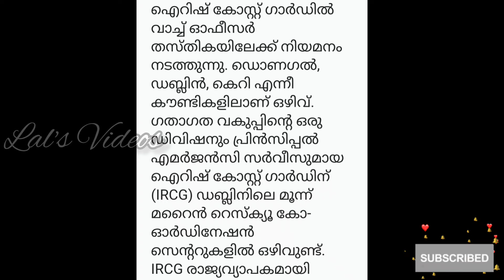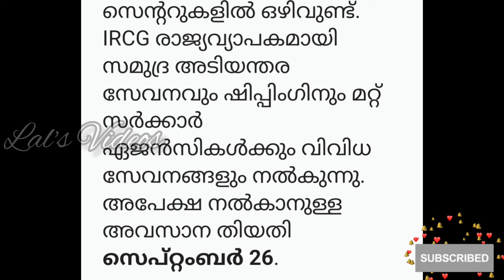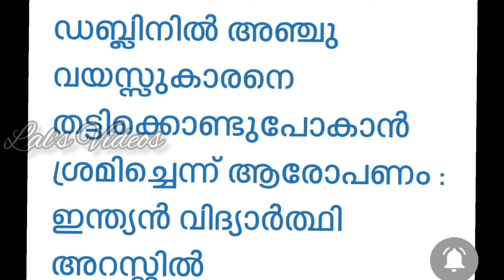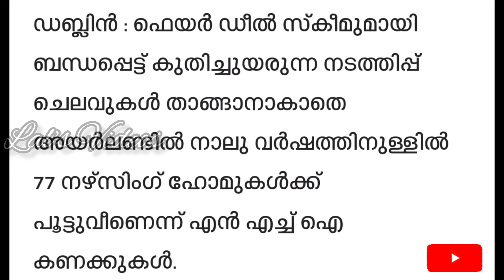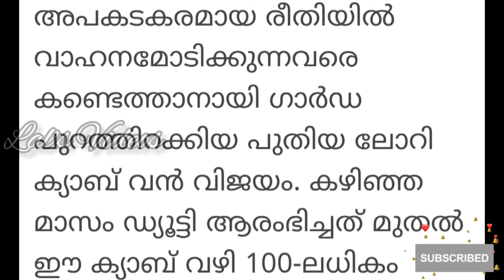Newsupdates Ireland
ഗാർഡയെ പറ്റിക്കാനാവില്ല മക്കളേ…! റോഡ് നിരീക്ഷണത്തിന് പുറത്തിറക്കിയ ‘ഗാർഡ ലോറി’

*ഡബ്ലിനില്‍ അഞ്ചു വയസ്സുകാരനെ തട്ടിക്കൊണ്ടുപോകാന്‍ ശ്രമിച്ചെന്ന് ആരോപണം : ഇന്ത്യന്‍ വിദ്യാര്‍ത്ഥി അറസ്റ്റില്‍*

ഐറിഷ് കോസ്റ്റ് ഗാർഡിൽ വാച്ച് ഓഫീസർ ഒഴിവ്

All information provided is for awareness and welfare purposes only, we shall not be responsible for the same.